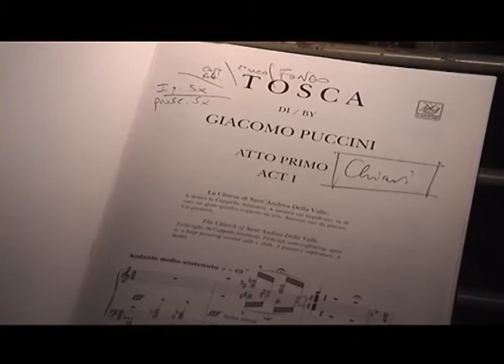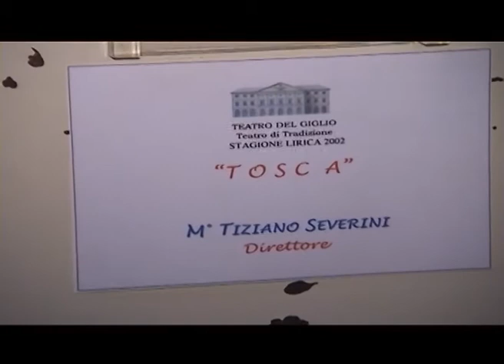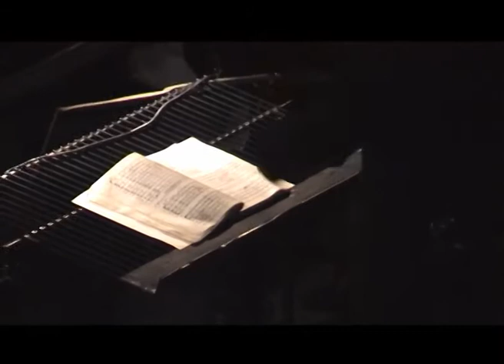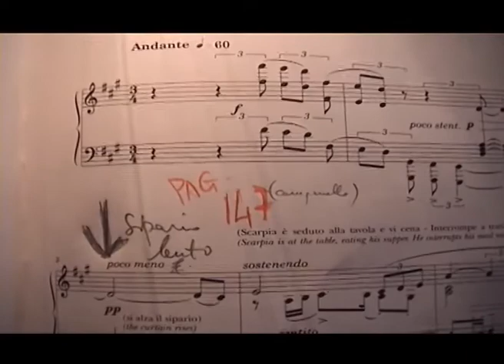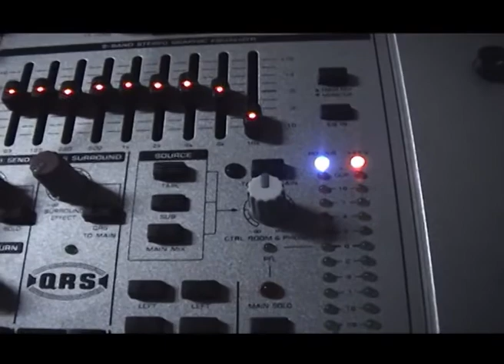Inviati Speciali al teatro Coccia. La Tosca, con Olga Romanko, 2002. Direttore Tiziano Severini.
Entertainment and cultural events.
Inviati Speciali con Valentina Graziosi e Alberto Cicala. (video intergale senza montaggio)
Un'iniziativa legata ad uno dei primi portali metropolitani nati sul finire degli anni 90.